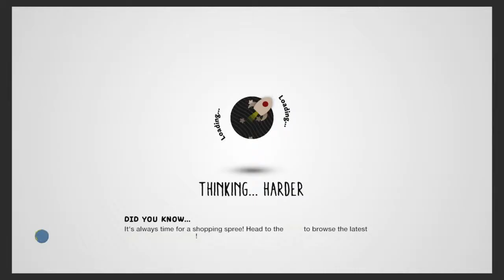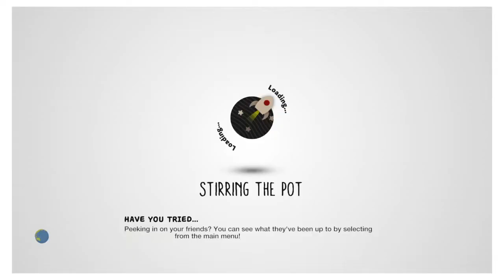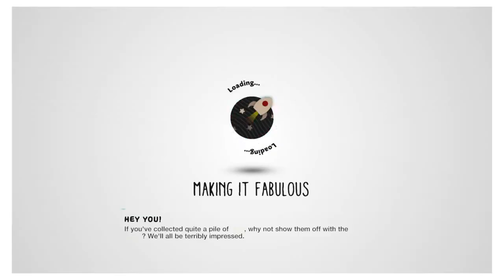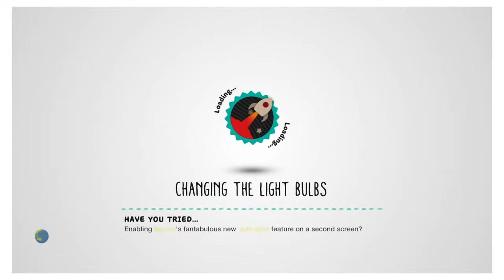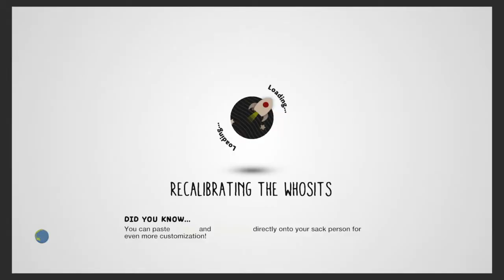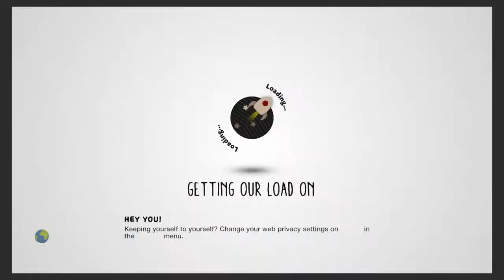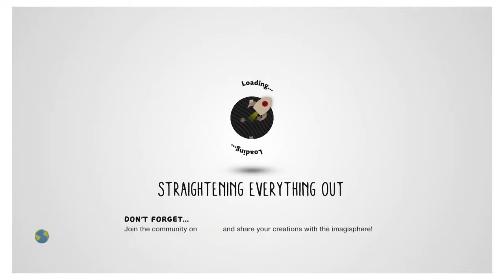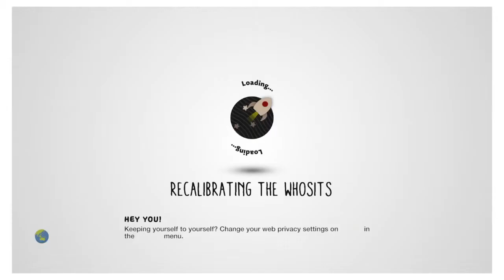My Levels : Little Big Planet 3